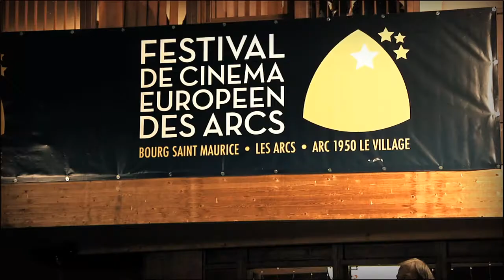Festival du Cinéma Européen des Arcs - 2e Edition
Festival de Cinéma Européen des Arcs
Le Festival de Cinéma Européen des Arcs a pour vocation de promouvoir le cinéma indépendant européen au travers d'une programmation ambitieuse, inédite en France. Plus de 50 longs métrages venus de toute l'Europe illustrent ainsi la diversité du cinéma européen.
A la fois compétition cinématographique et lieu de rencontres pour tous les professionnels du cinéma, avec 3 événements pro qui leur sont spécifiquement dédiés, Le Festival des Arcs est devenu en deux éditions seulement un rendez-vous incontournable des cinéphiles et des professionnels et personnalités du cinéma.
C'est aussi l'occasion de profiter, aux Arcs, des premières neiges et de l'immense domaine skiable Paradiski, dans une ambiance festive ponctuée de soirées inoubliables, animations, concerts ...

Participez à la prochaine édition, du Festival en rejoignant Les Arcs du 10 au 17 décembre 2011.